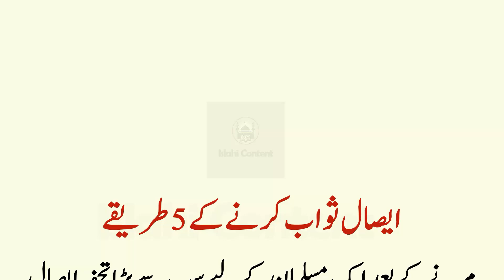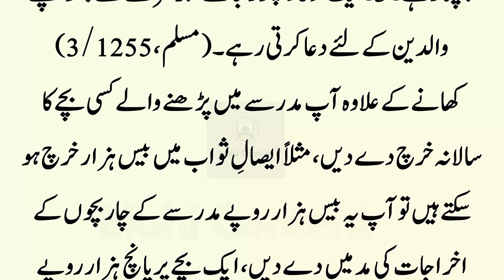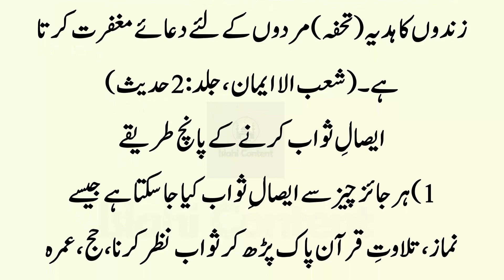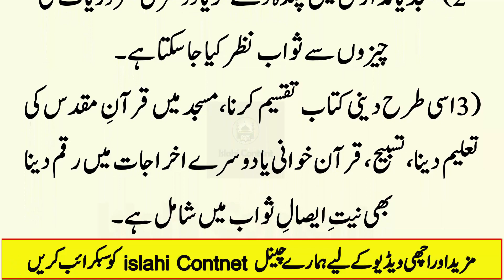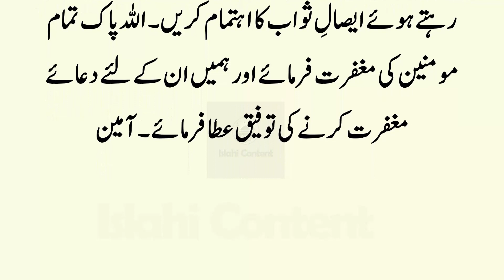Esal e Sawab Karne Ke 5 Tarike | Isale Sawab Karna Kaisa hai | Islahi Content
Esal e Sawab Karne Ke 5 Tarike | Isale Sawab Karna Kaisa hai
marnay ke baad aik musalman ke liye sab se bara tohfa aysalِ sawab hota hai. aysalِ sawab ke lafzi maienay hain sawab پہچاناا seen koswab بخشنابھی kehte hain magar buzurgon ke liye sawab بخشناکہنا Munasib نہیںثواب nazar کرناکہنا adab ke ziyada qareeb hai. aala hazrat Rehma Allah alaihi farmatay hain : حضوراقدس sale Allah alaihi valh wasallam khuwa اورنبی یاولی ko' ' sawab bakhshna' ' کہنابے adbi hai ke بخشنابڑے ki taraf se chhootey کوہوتاہے lehaza nazar کرنایاہدیہ کرناکہنا chahiye
Parah 28, سورۂ hashar ki aayat number 10 mein Allah taala quran mein pak irshad farmata hai .
aur woh jo un ke baad aaye, arz karte hain, ae hamaray Rab hamein bakhash day aur hamaray bhaiyon ko jo hum se pehlay imaan laaye. mufti Ahmed yaar Khan naimi Rehma Allah alaihi farmatay hain : yahan se do maslay maloom hue : aik yeh ke sirf –apne liye dua nah kere, buzurgon ke liye bhi kere. dosra yeh ke buzurgan deen ( Rehma Allah allahum ) khasosan صحابۂ karaam o ehley beeet allahum الرضوان ke uras, khatam o niaz Fatiha waghera yeh aala cheeze hain ke un mein buzurgon ke liye dua hai .

Is Tarha Ki Aur Video Dekhne Ke liye Is Link Par Click Karain

Islahi Contnet, esal e sawab,esal e sawab ki haqeeqat,esal e sawab karna kesa,mayyat ke liye isal e
sawab,murde ko sawab pahuchane wale aamal,kiya esal e sawab ka murday ko pata chalta hai,esal e sawab

ka tariqa,esal e sawab ka maqsad,waldain ko isale sawab ka tarika,esal e sawab ka tarika by ilyas
qadri,waldain ko sawab,quran bakhashna sahih hai,